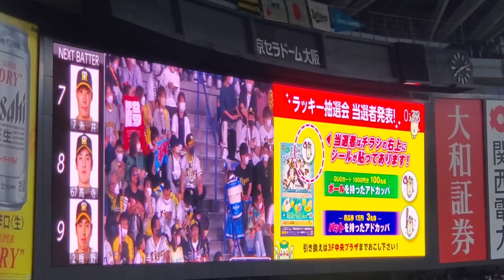関西ﾀﾞｰﾋﾞｰ♪ 20220611 阪神タイガースのラッキーセブン【ﾌﾙver.】7回表 ﾗｯｷｰ7@京ｾﾗﾄﾞｰﾑ大阪［ｾ･ﾊﾟ交流戦］ﾚﾌﾄ外野上段